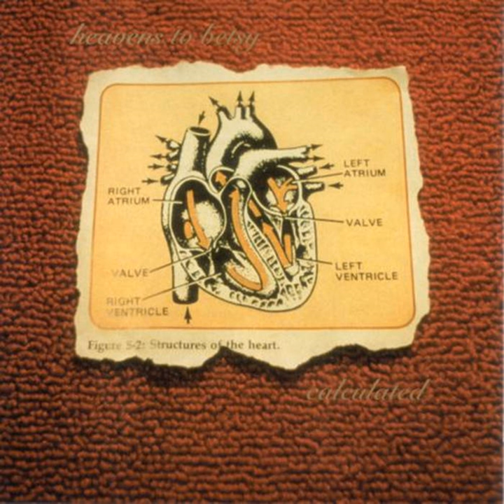White Girl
White Girl · Heavens To Betsy

Calculated